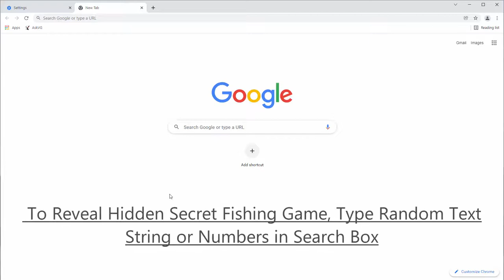Hidden Secret Fishing Game or Easter Egg on Google Search No Results Page